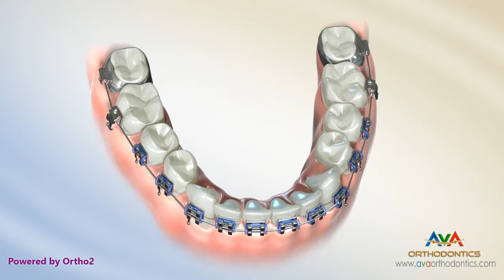Orthodontic Expander or Spacer - Lower BiHelix Appliance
Bi-Helix is an orthodontic appliance that is used to expand lower dental arch.